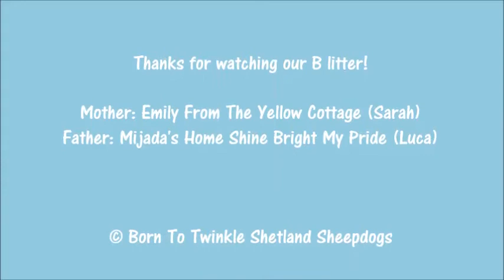Sheltie puppies 4 days old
Our B litter

© Born To Twinkle Shetland Sheepdogs